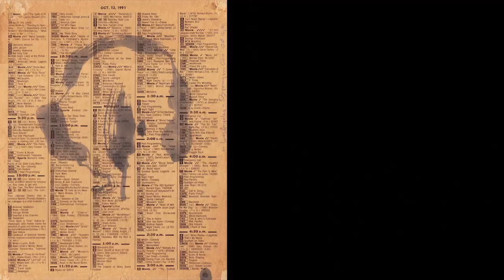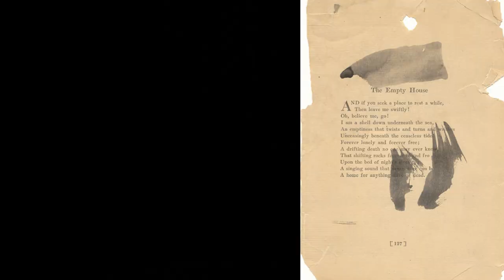Cho Byoung-soo of BCHO Architects on Korean Culture and Nature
Pier Alessio Rizzardi, founder of TCA Think Tank, interviewed Cho Byoung-soo of BCHO Architects, discussing traditional Korean Architecture, the struggles of the contemporary Identity, and his sensitive approach to materiality, nature and time.